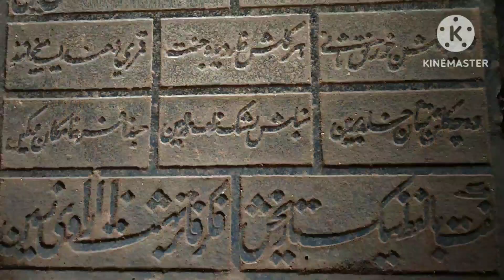| किल्ले परांडा | सध्याची मशीद हे पूर्वीचे माणकेश्वर मंदिर | मगरीच्या तोंडाची तोफ़ | पंचधातूची तोफ़ |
मराठवाड्याच्या धाराशिव जिल्ह्यातील १ अप्रतीम भुईकोट म्हणजे किल्ले परांडा. या किल्ल्यावर असणार्‍या विवीध  लहान मोठ्या तोफा हे या किल्ल्याचे वैशिष्ट्य आहे.
 या किल्ल्याला सर्व बाजूंनी बांधीव खंदक आहे. खंदकावर सध्या  तयार केलेल्या पक्क्या पूलावरून  आपण किल्ल्याच्या प्रवेशव्दारापाशी पोहोचतो. पूर्वी वेळप्रसंगी पुल काढून ठेवता येईल अशी सोय होती. गडाचे पहिले  प्रवेशव्दार खूप भव्य आहे. प्रवेशव्दाराच्यावर सज्जे असून त्यात जंग्या आहेत. प्रवेशव्दाराच्या उजव्या बाजूला तटबंदीच्या भिंतीत तीन हंस कोरलेली शिल्पपट्टी आणि त्याखाली  व्याल पाहायला मिळतात.  किल्ल्याच्य प्रवशेव्दाराला नविन लाकडी दारे बसवलेली आहेत.  प्रवेशव्दारातून आत शिरल्यावर अंधारा कमानदार बोळ लागतो तो पार करुन दुसरे  प्रवेशव्दार लागते. यातून आत शिरल्यावर आपण चारही बाजूंनी तटबुरुजानी वेढलेल्या जागेत येतो. बुरुजांमधून छोट्या छोट्या तोफा आपल्यावर नजर रोखून बसविलेल्या दिसतात. पहिल्या व दुसर्‍या दरवाजाच्या तटबंदीवर जाण्यासाठी पायर्‍या केलेल्या आहेत. पुढे  किल्ल्याचा तिसरा  दरवाजा आहे. तटबंदीच्या आडोशाला पहारेकर्‍यांसाठी देवड्या बांधलेल्या दिसतात.  देवड्र्‍यांच्या समोरच्या तटबंदीच्या बेचक्यातून वाट पुढे जाते ती थेट महादेवाच्या मंदिरापाशी घेऊन जाते. या वाटेने जातांना आपल्या दोन्ही बाजूला ४० फुटांची तटबंदी लागते.  पुढे किल्ल्याचा चौथा भव्य महाकाय  दरवाजा आहे.
 प्रवेशव्दाराची उंची जवळजवळ ४० ते ५० फुट  आणि बाजूला असणार्‍या बुरुजांची उंची  जवळजवळ ६० फुट भरेल. दरवाजावर एक फ़ारसी शिलालेख आहे. चौथ्या प्रवेशव्दारातून आत शिरल्यावर उजवीकडे पाचवा  दरवाजा आहे. त्यातून बाहेर पडल्यावर समोरच एक मोठी मशिद आहे. ती वास्तु सध्या बंद आहे  खरे पाहाता ही मशीद म्हणजे पूर्वीचे माणकेश्वर मंदिर होते. आतमध्ये असणारे ३६ दगडी खांब, रचना या गोष्टी ते मंदिर असल्याची साक्ष देतात. या मशिदीच्या समोर वजू करण्यासाठी तलाव आहे. मशीद पाहून समोर दिसणार्‍या पायर्‍यांनी वर चढायला सुरुवात केली की आपण बुरुजावर पोहोचतो. येथे एक पंचधातूची अप्रतिम तोफ़ आहे.तोफ़ेच्या मागच्या बाजूला पाकळ्यां सारका आकार दिलेला आहे. या २० फुटी लांबीच्या तोफ़ेच नाव ‘मलिक ए मैदान’ असे आहे. तोफ़ेवर अरबी भाषेतील लेख आहेत.   तोफ़ेवर दोन छोट्या सिंहाच्या मुर्ती आहेत. पुढे नगारखाना आहे.
तोफ़ पाहून तटबंदीवर उतरून फ़ांजीवरुन चालायला सुरुवात करावी. पुढच्या बुरुजावर एक मोठी तोफ़ आहे. पुढे एक  छोटी इमारत आहे. तो हवामहाल असावा. पुढे बुरुजवर एक मोठी बांगडी तोफ़ आहे. तोफ़ेच तोंड मगरीच्या आकाराचे आहे. या तोफ़ेला दोन्ही बाजूला कड्या आहेत. तोफ़ पाहून पुढे पायवाटेने आपण  मंदिरापाशी येतो.  मंदिरातून बाहेर पडल्यावर  एक मोठी विहिर आहे. विहिरीत उतरण्यासाठी पायर्‍या आणि कोनाडे आहेत. विहिरीच्या समोर एक  इमारत आहे. त्या इमारतीच्या मागे हमामखाना आहे. हमामखान्यात अनेक सुंदर मुर्ती ठेवलेल्या आहेत. त्यात एकमुखी लिंग, ४ फ़ुट उंचीची गणपतीची मुर्ती, पाच फ़ण्याच्या नागदेवतेची मुर्ती,पार्श्वनाथाची मुर्ती, गध्देगळ आणि वीरगळ पाहायला मिळतात.
हमामखाना पाहून बाहेर पडल्यावर समोरच दारूखान्याची इमारत आहे. त्यात तोफ़ां आणि असंख्य तोफगोळे पडलेले दिसतात. गडावर अनेक चोर वाटा आणि भुयारे आहेत तसेच पाणी साटवण्यासाठी  सुद्धा गडावर अनेक टिकानी सोय केलेली आहे गडाच्या भिंतेंतीवर कोरीव शिल्प पाहायला मिळतात. किल्ल्यात फ़िरतांनाही तटबंदीत अनेक ठिकाणी देवळंचे दगड वापरलेले पाहायल मिळतात

पोहोचण्याच्या वाटा :
रेल्वेने :- १) मुंबई - सोलापूर मार्गावरील कुर्डूवाडी हे जवळचे स्टेशन आहे. कुर्डुवाडी ते परांडा अशी बससेवा दर अर्ध्यातासाला आहे.
२) मुंबई - लातूर मार्गावरील बार्शी हे जवळचे स्टेशन आहे.
सोलापूरहून बार्शी मार्गे परांडाला यायला बर्‍याच एसटी बसेस आहेत. पूण्याहून भूमला जाणारी गाडी सुध्दा परांड्याला जाते.
परांडा गावात राहाण्याची जेवणाची  पाण्याची सोय आहे.